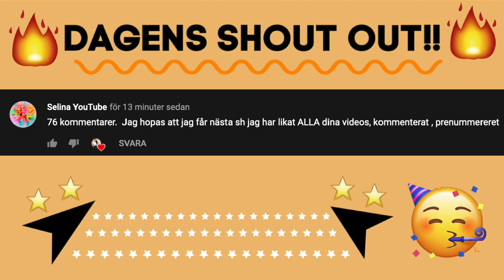Barn som blivit uppfostrade av DJUR!!!! (Del 2)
Barn som blivit uppfostrade av DJUR! (Del 2) En del två på barn som växt upp med djur, otroliga historier även i denna video. Allt från barn som växt upp med vargar till hundar till vilda djur i djungeln. En video som kommer att chockera dig.

Hej på er och varmt välkomna till en ny video, idag blir det en del 2 med Barn som har växt upp med djur. Jag hoppas ni är taggade och om ni missat min förra video som var en vlogg länkar jag den här nedan:

Tack för att ni tittade idag vi ses snart igen, glöm inte att ni är bäst PUSS